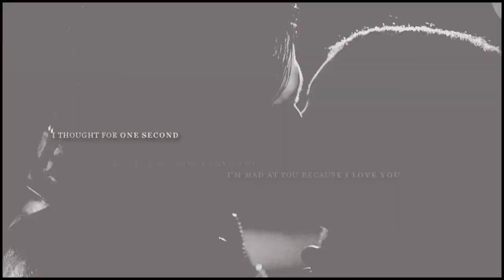Damon & Elena | 'I can't be what she wants me to be'